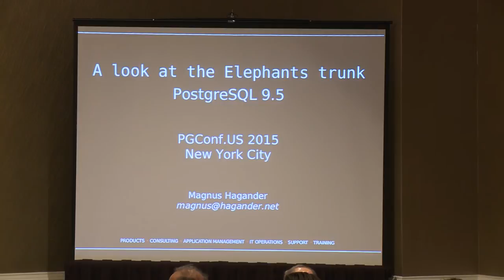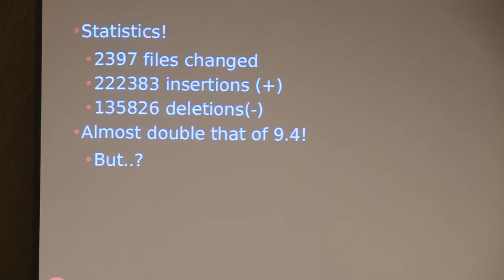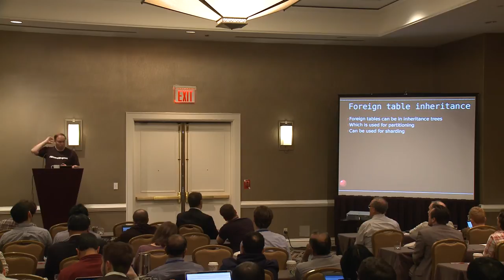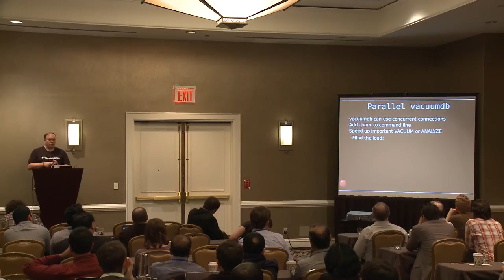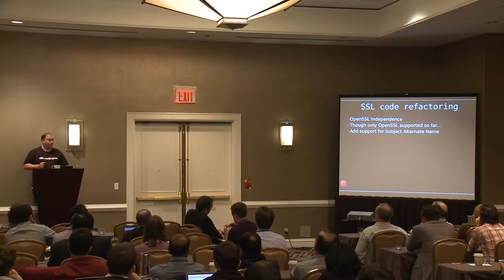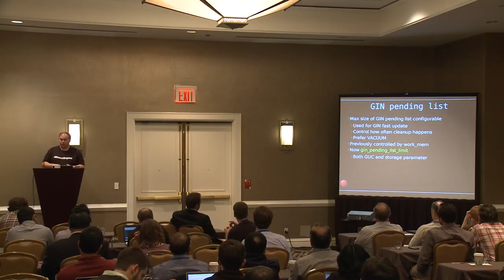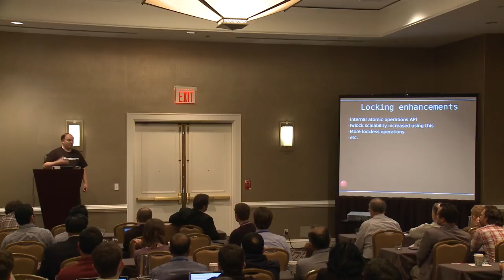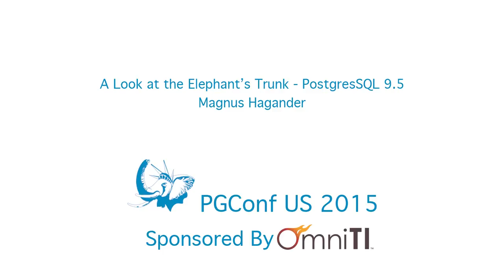A look at the Elephants trunk - PostgreSQL 9.5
PostgreSQL 9.5 is far from done yet, and we are still in active development. However, a lot of things are already known - this talk will take a look at some of the things that are available in what will eventually become PostgreSQL 9.5.

Magnus Hagander is a member of the PostgreSQL Core Team and a developer and code committer in the PostgreSQL Global Development Group.
These days, Magnus mostly works on other parts of the PostgreSQL backend, recently with a focus on security features, monitoring and backup/replication interfaces and tools.
He is also one of the core members of the postgresql.org infrastructure team, maintaining the servers that power the project, and one of the maintainers of the postgresql.org website. He also contributes to pgAdmin and other related projects.
He's been a PostgreSQL user since version 6 (with some non-serious use of Postgres 95 before that), and currently serves on the Core Team and as President of the Board for PostgreSQL Europe.
To pay the bills, he is a PostgreSQL and open source software consultant at Redpill Linpro in Stockholm, Sweden, where he works on consulting, support and training services, as well as custom development work.